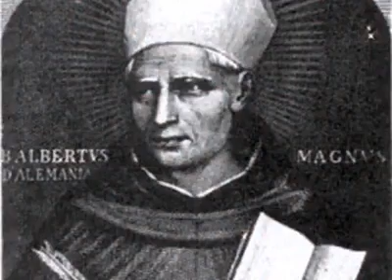Noviembre 15, San Alberto Magno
De lunes a viernes en vivo por Radio Catolica Cristo Rey La Radio Misionera  en el programa "Buenos días Cristo" 8:30 am. Hora de Texas.